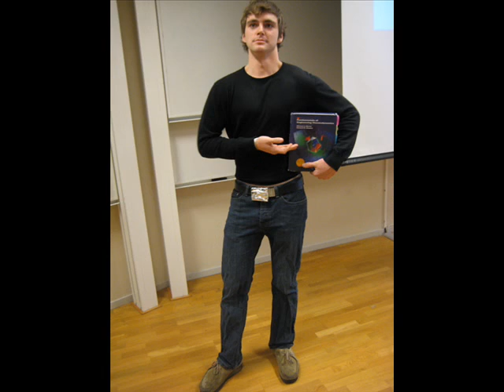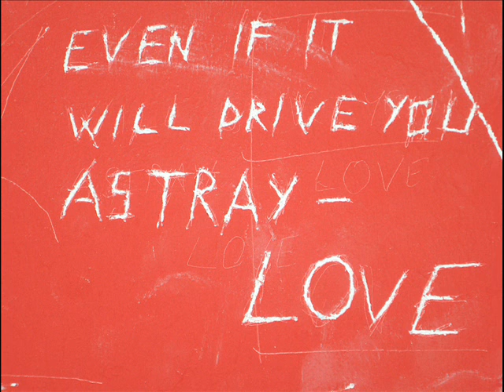msls 2007/2008 slideshow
slideshow of the msls 07/08 experience in karlskrona, blekinge. master in strategic leadership.
a tribute to the amazing people lucky to share this year altogether.